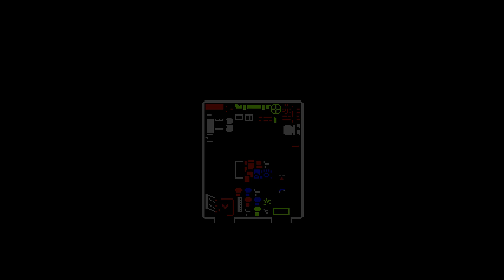Retro City Rampage - 016